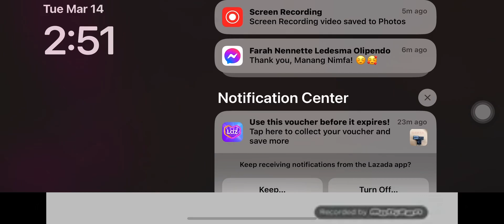Dumb Ways To Die 2 The Games Adrenland For Kids Animation